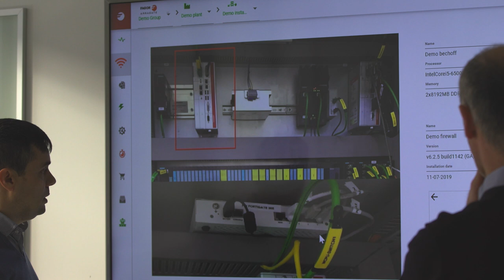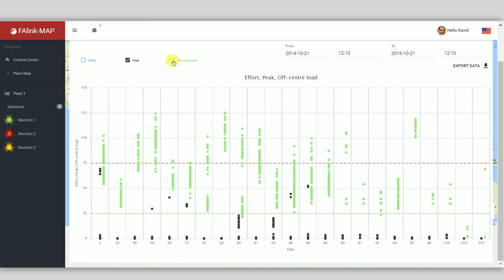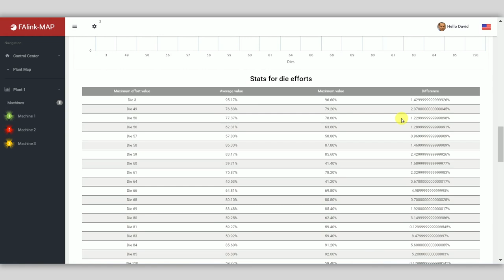BDIH: Casos de uso - FAGOR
Fagor Arrasate es una cooperativa de la corporación Mondragon dedicada al diseño y fabricación de maquinaria de alta tecnología y totalmente automatizada para sectores estratégicos como la automoción, la cadena de valor del acero y el aluminio, la aeronáutica o la fabricación de electrodomésticos.

Fagor detectó la necesidad de ofrecer a los clientes un mejor soporte al mantenimiento en un menor tiempo de respuesta, además de ayudarles en la captura de información de sus equipos y procesos. Mediante el uso de nuevas tecnologías, han logrado desarrollar una solución multifuncional que les permite adaptar la propuesta de valor a las necesidades de digitalización de sus clientes, y aprovechar estas tecnologías para dar un servicio más completo y proactivo.

¡Ellos mismos te lo cuentan!